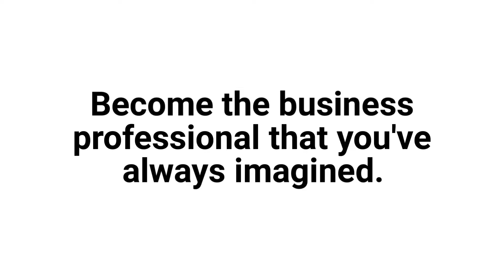Benefits of a Personal Branding Session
What is "Personal Branding" - It is the brand of YOU. if you are a solorprenuer, the face of your own business, its so incredibly important for you to have strong images that convert your brand's message.